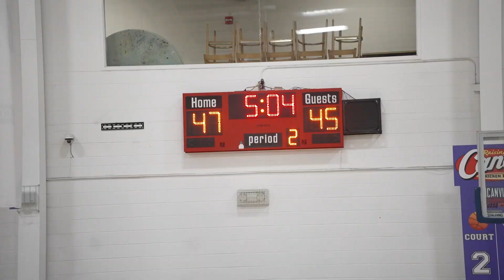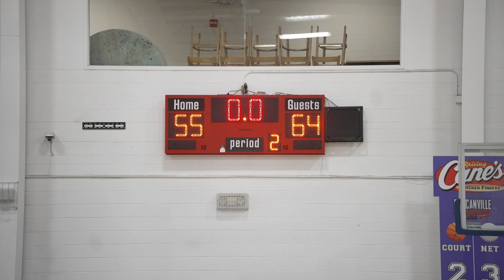DUNCANVILLE VS TACA Fall Hoops Already LIT 🔥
Duncanville takes on a loaded TACA Homeschool at the first Fall GASO of the season!

LATES VIDEO -
YouTube.com/TexasHoopsTelevision